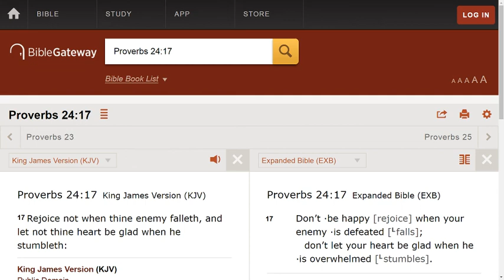Don't rejoice when you see bad things happening to your enemies.